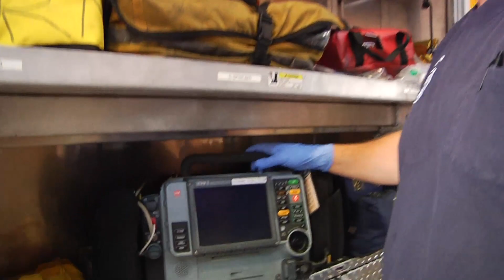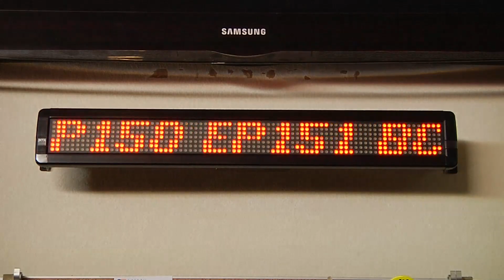GDF Video #2 Day in a life 8 15 19 What did you do yesterday H 264 for Video 1080 5000kps